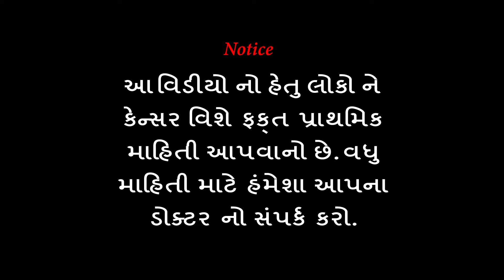કેન્સરની સારવારમાં રેડિયોથેરાપી Radiotherapy in cancer treatment by Dr. Nishant Madhani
GUJSTAR  PRESENTING  :-

ડો.નિશાંત માધાણી દ્વારા કેન્સરની સારવારમાં રેડિયોથેરાપી
Radiotherapy in cancer treatment by Dr. Nishant Madhani
LABEL :- KCPF